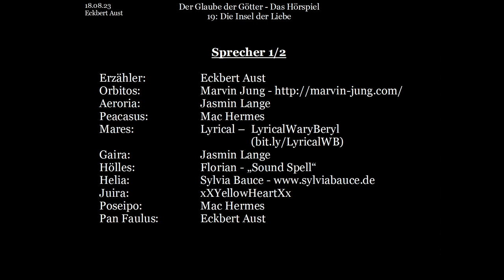Der Glaube der Götter - Das Hörspiel: [019] - Die Insel der Liebe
Nun gilt es nur noch 4 weitere Aufgaben zu erfüllen. Während Höllis um seine geliebte Telefonis trauert, macht sich Ominöseus auf dem Weg zur Insel der Liebe - wo ihn eine Aufgabe erwartet, mit der er so nicht gerechnet hätte...

Buch und Idee: Eckbert Aust
Bilder: Jasmin Lange
Schnitt & Postproduction: Eckbert Aust

Aeroria:    Jasmin Lange
Peacasus:   Mac Hermes
Mares:    Lyrical – LyricalWaryBeryl
Gaira:    Jasmin Lange
Hölles:    Florian - „Sound Spell“
Juira:    xXYellowHeartXx
Poseipo:   Mac Hermes
Verzehrerus:   Florian - „Sound Spell“
Aphrolibidanerin 1: Jasmin Lange
     channel/UC1laqi2TmgrZ_EdckHV2H_g
Aphrolibidanerin 4: Daria Wulle – „Lady Curly“

Dieses Video basiert auf dem gleichnamigen Buch: